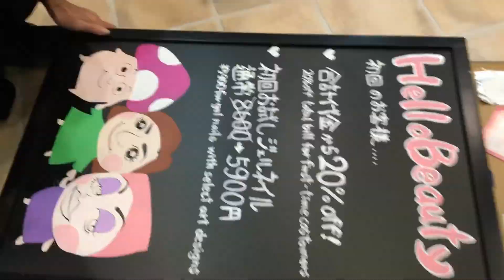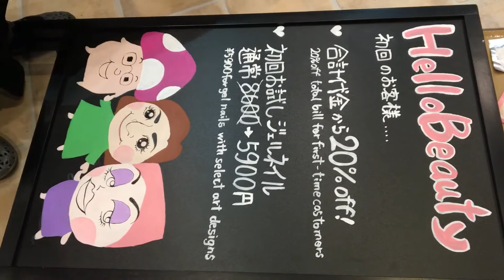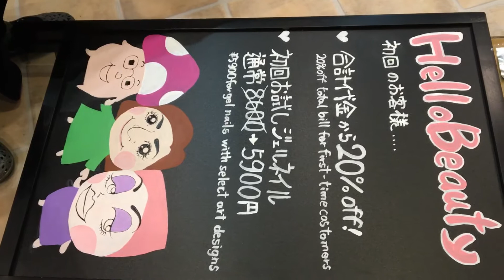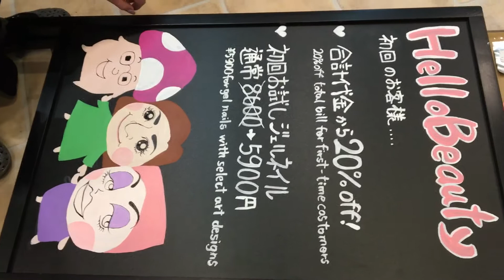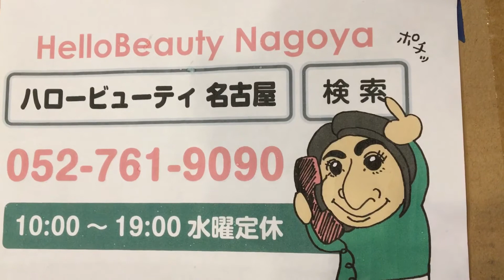名古屋市 千種区 ネイルサロン ハンドネイル アートが上手い (A看板②)